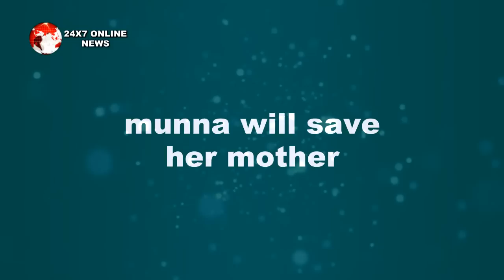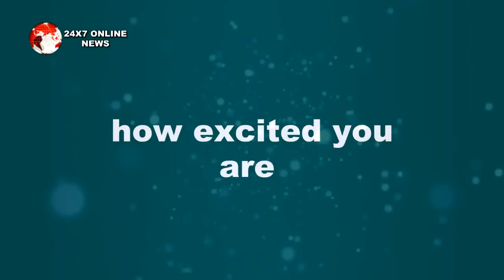NAZAR || मुन्ना के इस चमत्कार से VEDSHREE PIYA होगी “डायन श्राप से मुक्त"